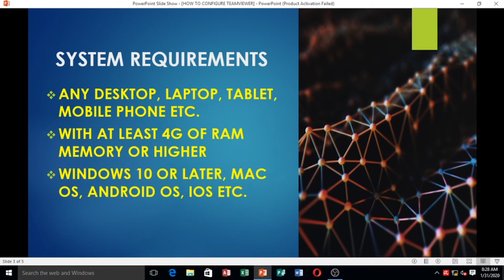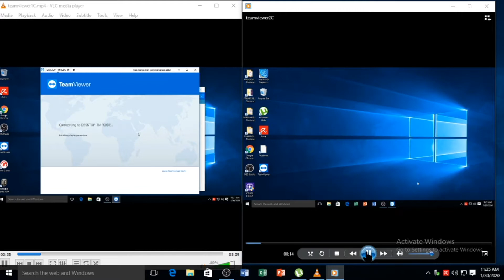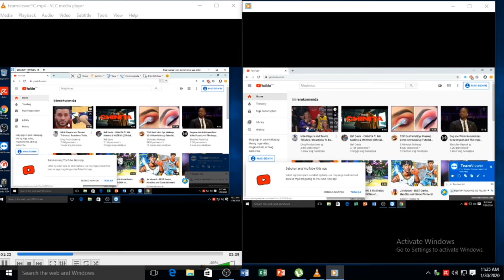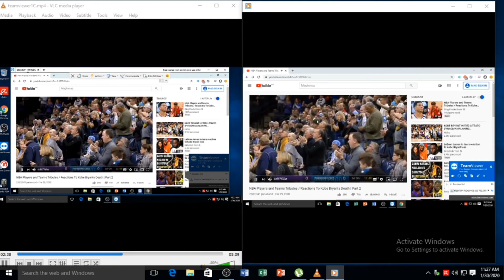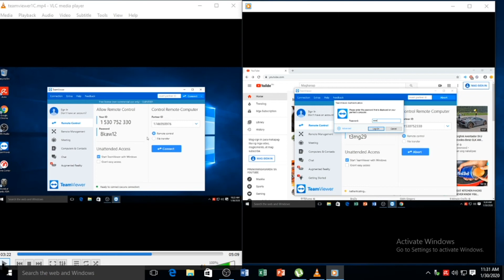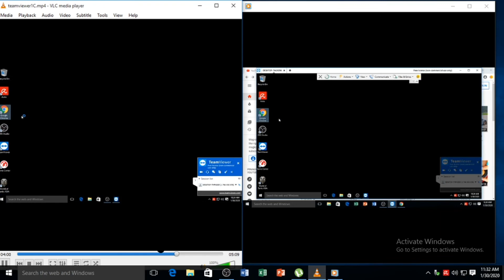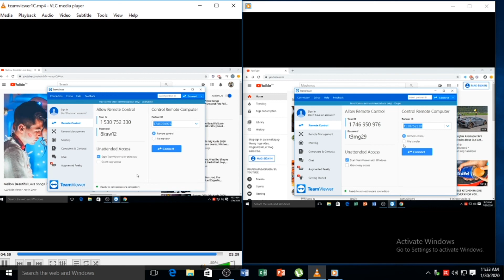HOW TO REMOTE CONTROL YOUR PC, LAPTOP, TABLET, MOBILE PHONE ETC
internet connection is required. you can access your pc or gadget anywhere.